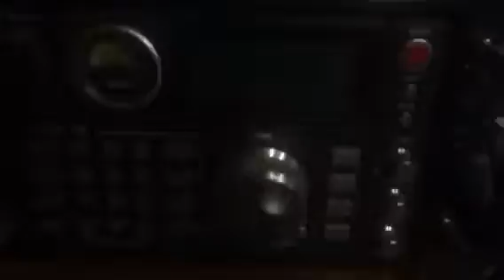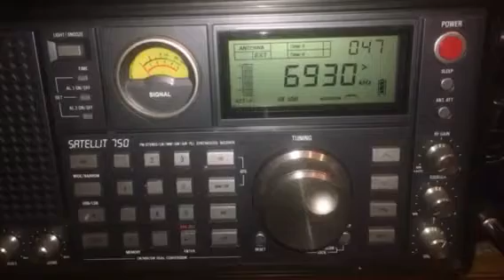Radio Garbanzo, shortwave pirate, 6930 kHz USB, 29 January 2017, 00:45 UTC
Heard in Denver Colorado on a Grundig Satellit 750 receiver with a homebrewed magnetic loop antenna.